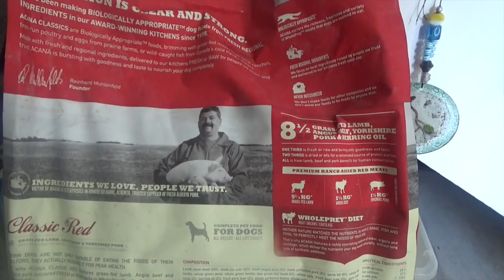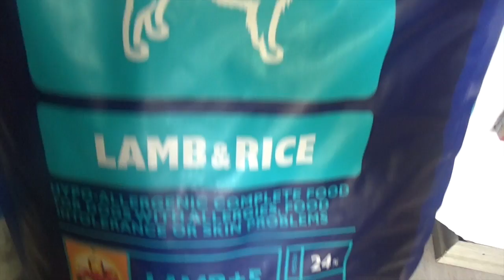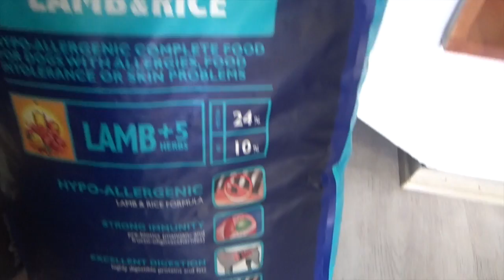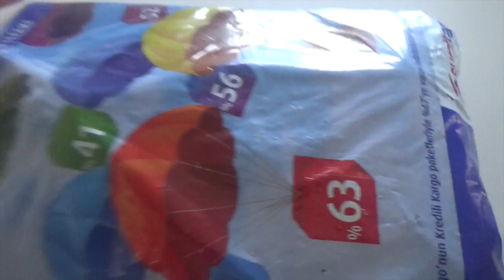Vlog / Alışveriş /Foks İçin Bir Şeyler Aldık / Çocuklara Yeni Mamalar ve Oyuncaklar